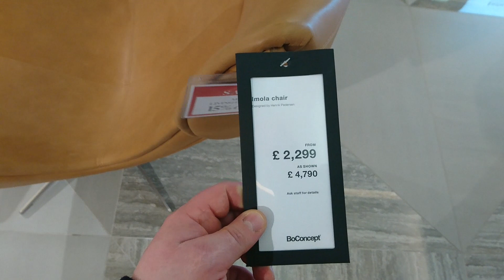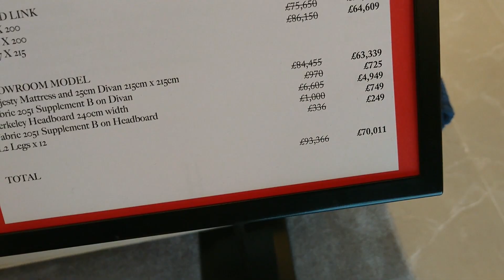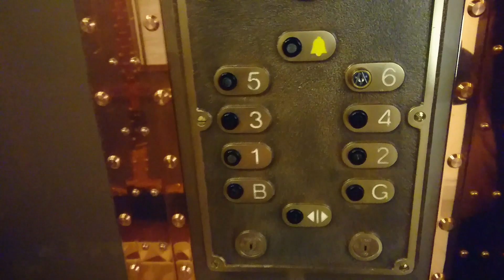HARRODS - САМЫЙ ГЛАМУРНЫЙ ШОППИНГ ЦЕНТР ЛОНДОНА